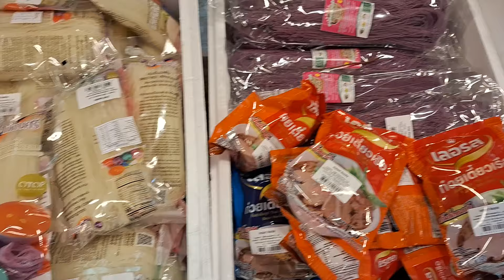ตลาดไทยในต่างแดนวันนี้ของมาน้อยกว่ารอบที่แล้ว